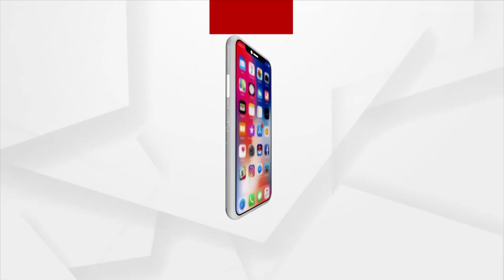Odisha Matric Exam: Lipsa Swain Tops In Cuttack, Scores 97.16%